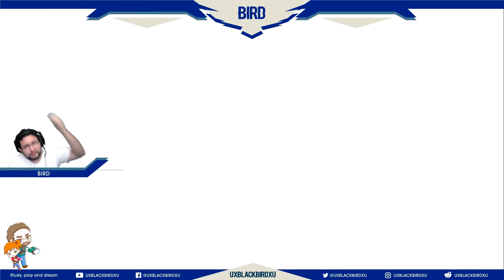RIME CAPITULO 08 SENTIMIENTO DE FELICIDAD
Rime es un videojuego de aventuras y rompecabezas desarrollado por Tequila Works. El juego fue lanzado para Microsoft Windows, PlayStation 4 y Xbox One en mayo de 2017, y para el Nintendo Switch en noviembre de 2017. El juego sigue a un niño que llega y busca una isla misteriosa con un espíritu de zorro como guía. El jugador guía al niño en la resolución de rompecabezas ambientales en cinco grandes niveles.